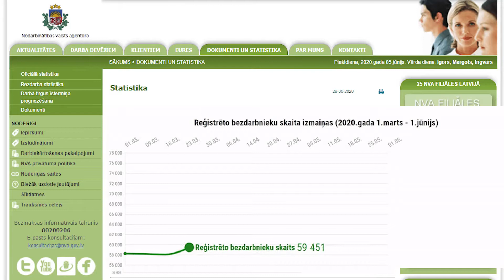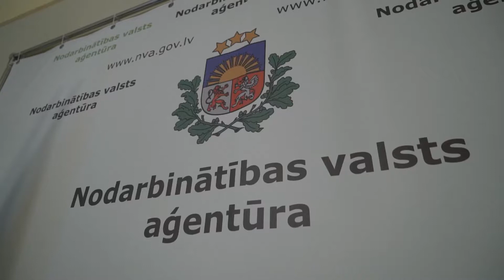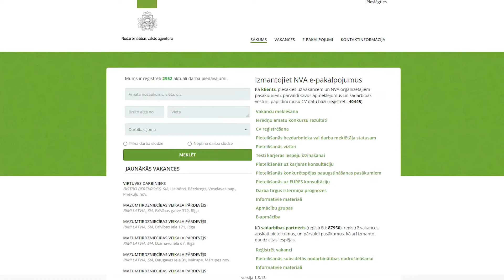Kā integrēties darba tirgū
Ko darīt, lai  ātri atgrieztos darba tirgū gadījumā, ja ir zaudēts darbs.

 TV Projekts : “Ko darīt,ja….?” – vīrusa COVID 19 ietekme
 Rubrika: Mana motivācija
Raidījumu īsteno @Zemgales Reģionālā televīzija

Projekts tapis sadarbībā ar NEPLP sabiedriskā pasūtījuma ietvaros